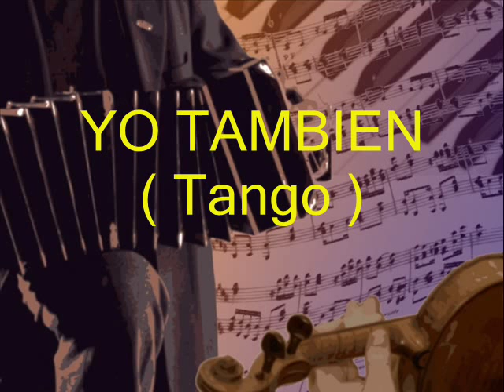Alfredo Belusi - Jorge Dragone - YO TAMBIEN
YO TAMBIEN
Letra:     Luis Rubistein
Voz:   Alfredo Belusi
Orquesta:  Jorge Dragone